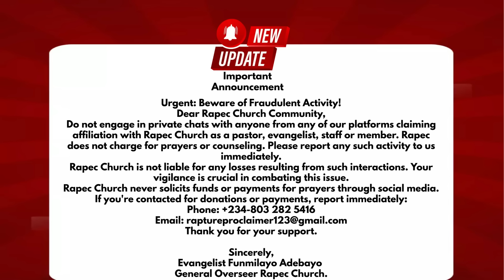MERCY REIGNS OVER JUDGMENT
Account Name:
Naira Account
Adebayo Florence Funmilayo
Access Bank:

Dollar Account:
First Bank

Message Title: Mercy Reigns Over Judgment

Introduction:
Adam was the first friend of God, but he betrayed God. His betrayal put mankind under the judgment of God. God waited for several years before He could found another friend, Abraham. Now Abraham is gone, and God is searching for a friend. Will you make yourself available? To be a friend of God, there are conditions that must be met. God desires that whosoever will be His friend must be holy as He is holy (1Pet.1:16). You need to meet up with the standard of His holiness, which demands giving even more than your best. Also, entering into a friendship with God has to do with who you are. Therefore, working on your spiritual personality is paramount if you desire a relationship with God here on earth and if you want to make heaven.

Sub-topics:

Mercy is Imperative (References: Romans 9:15; James 2:13)
Condition for Obtaining Mercy
Confirmation of God’s Mercy